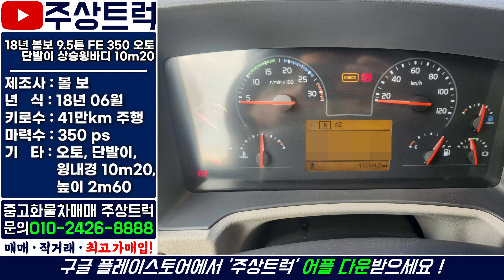현장 최고가매입완료! 주상트럭! 18년 볼보 9.5톤 FE 350 오토 단발이 상승윙바디 10m20